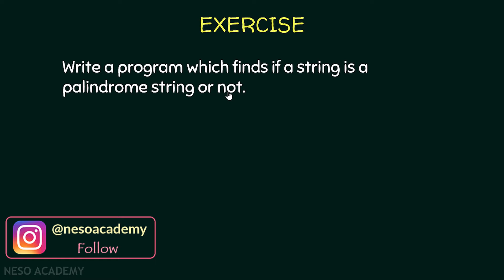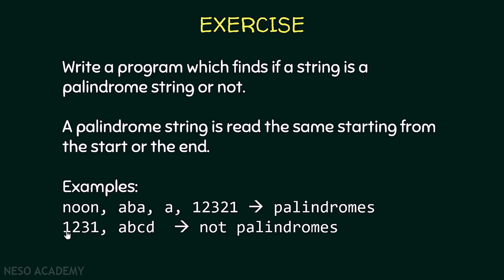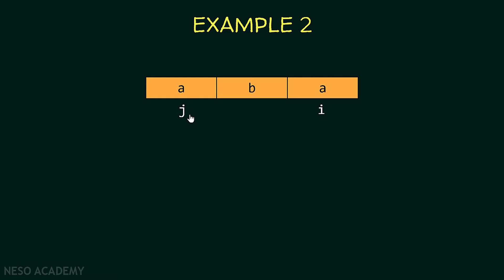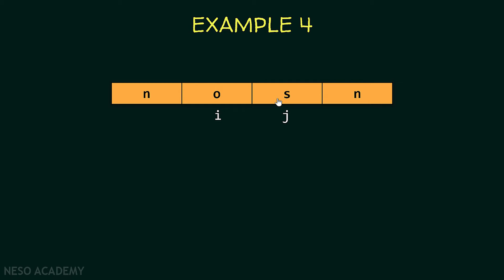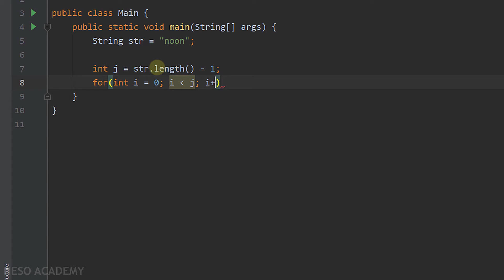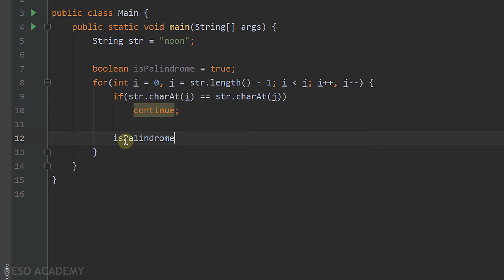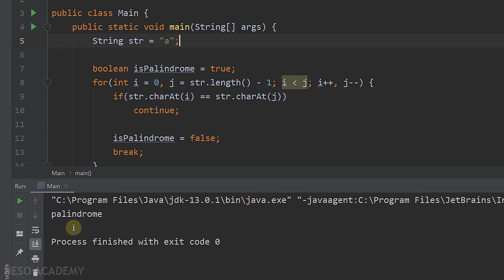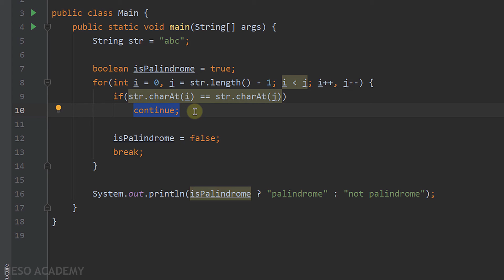Loops in Java (Exercise 10)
Java Programming: Programming Question on Loops in Java Programming
Topics Discussed:
1. Writing a program that finds if a string is a palindrome string or not.